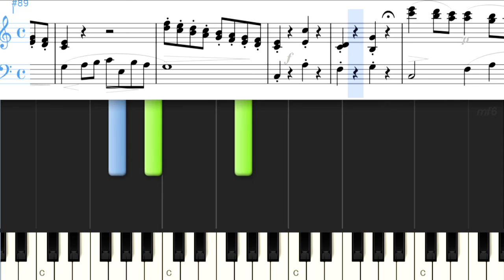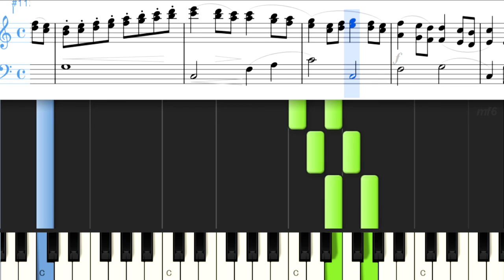Burgmuller 4 inTempo & Slow ブルグミュラー25の練習曲 25Leichte Etuden Op100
ブルグミュラー25の練習曲 25Leichte Etuden Op100
Burgmuller